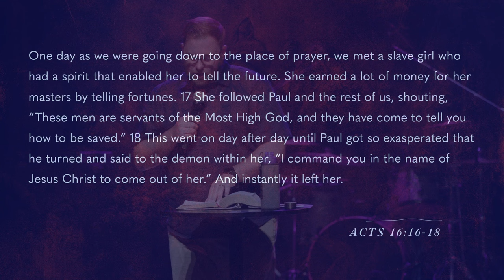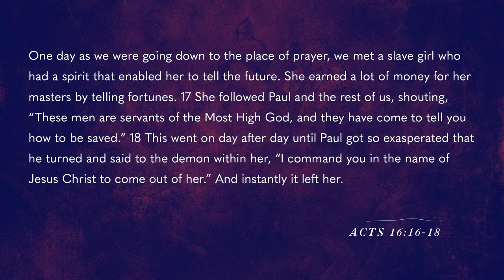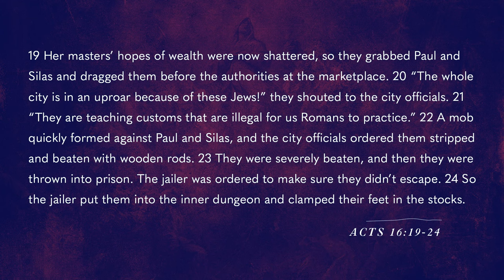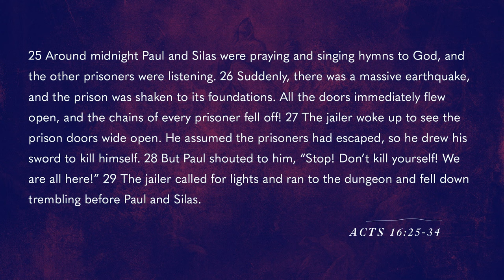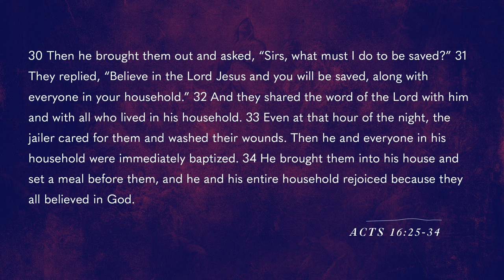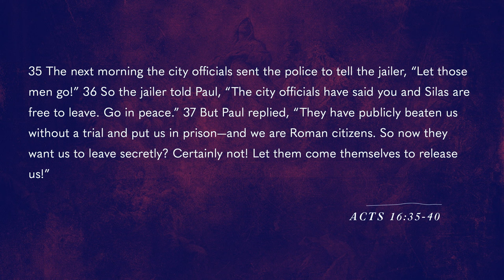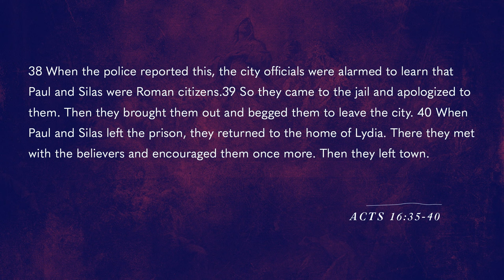The Miracle at Midnight | Acts | Pastor Ryan